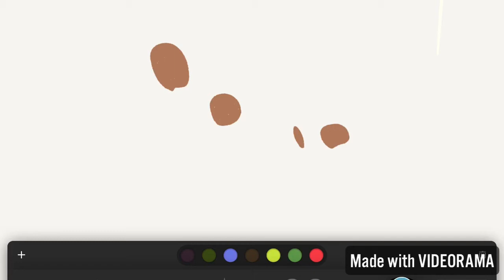Friendly folks iPad paper app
An example of creative ,imaginative doodles